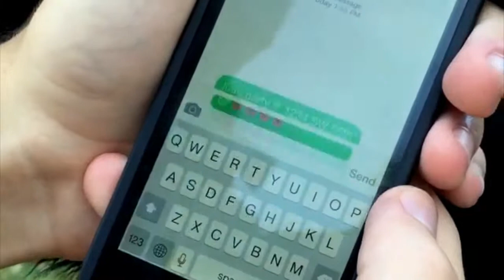Mr. Panther 2015 Introduction Video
The Television Production Crew of Miami Palmetto Senior High presents: The Mr. Panther 2015 Introduction Video.

Cinematography by Luisa Hayes, Rebecca Rousseau & Melissa Sanchez
Produced by Melissa Sanchez
Edited by Rebecca Rousseau & Luisa Hayes